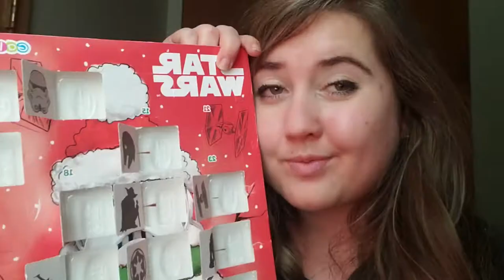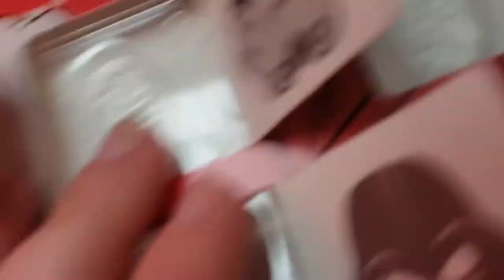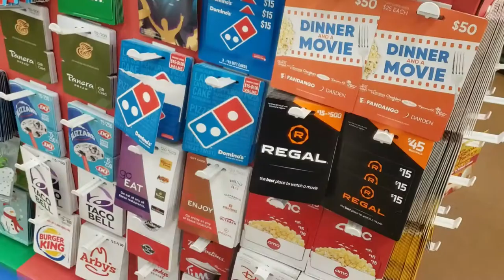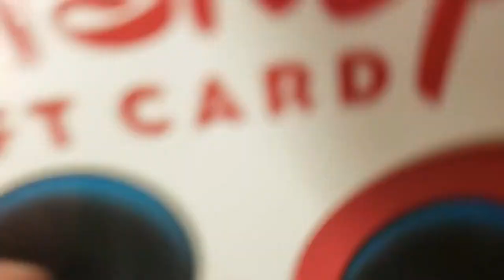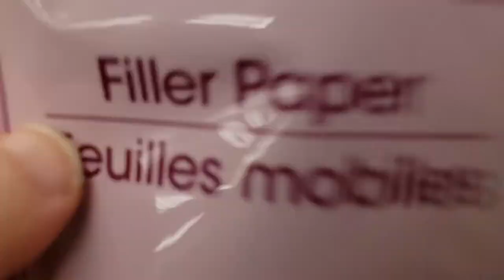An Attempt To Finish Christmas Shopping (Part 1) | VLOGMAS DAY 18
Snow ruins everything and you can't convince me otherwise.